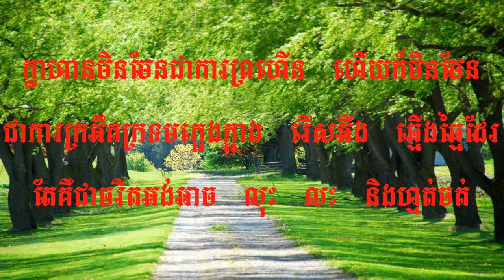ផ្តល់កម្លាំងចិត្ត៖ក្លាហាន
វីដេអូនេះជាផ្នែកមួយជួយយើងអោយដឹងអ្វីជាភាពក្លាហានដែរមានប្រចាំថ្ងៃនេះ ហើយកែច្នៃវាដើម្បីភាពប្រសើរឡើងរបស់យើងទៅខាងមុខបន្តទៀត